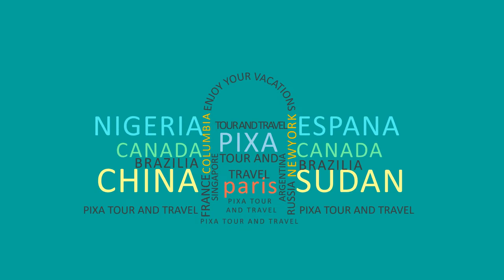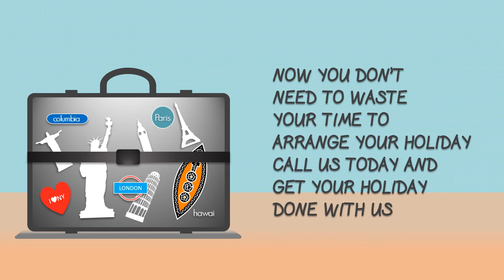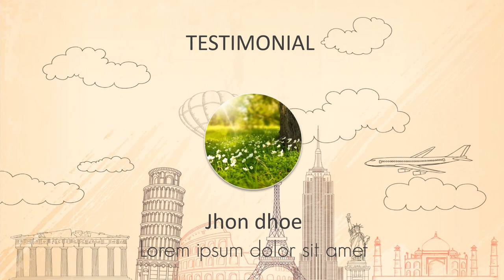Jasa Produksi Video Pemasaran Produk Konvensional, Hasil Bumi dll ; Hub Kami di Way Kanan